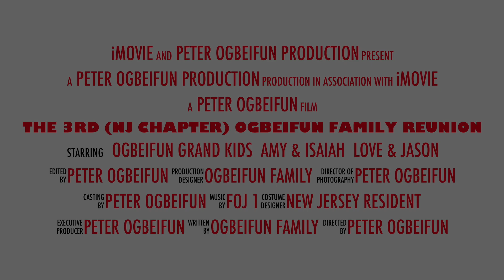The 3rd Ogbeifun Family Reunion (OFR) NJ Chapter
Ogbeifun family reunion party held at New Jersey on Dec 25th 2023.